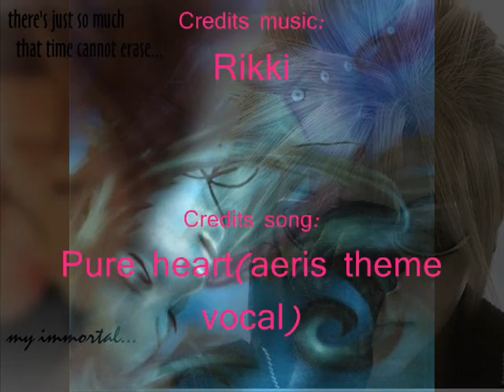For my special friend...Aeris(Lovejumpergirlke)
Video dedicated to my special friend, Aeris(Lovejumpergirlke)
I hope you like it Aeris!!^^
She is a very good friend!!^^

THIS VIDEO IS PURELY FAN-MADE AND IS IN NO WAY ASSOCIATED WITH THE MUSICAL ARTIST OR GAME COMPANY IN ANY WAY